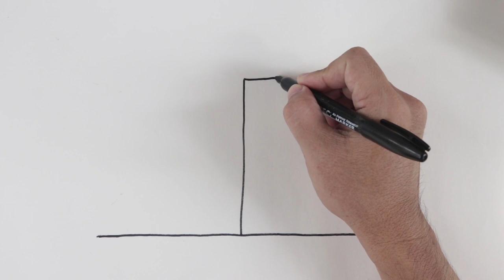Easy Drawing for Kids | How to draw and paint a church step by step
Easy Art for Kids aims to teach your child how to draw and paint an angel step-by-step. Follow this channel for more easy drawing and painting lessons for kids!
Simple drawing and painting videos are uploaded three times a week.